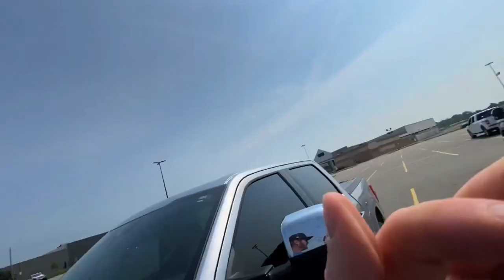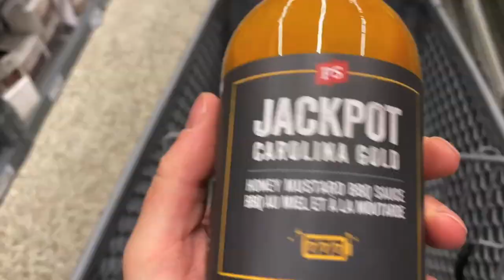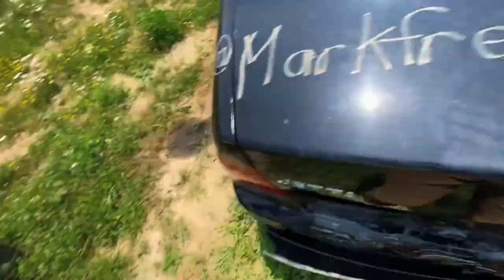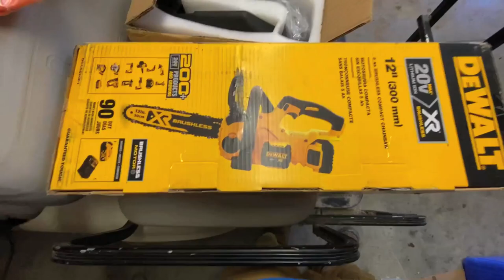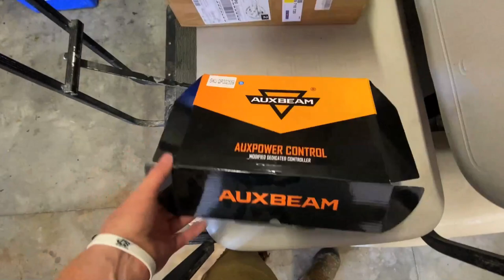NEW $20,000 ATV!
NEW $20,000 ATV! Big day! Swung by @princessauto for some necessities then off to @BradMc9 to check out his new 4 seater Polaris RZR! Then off to the track for a VW Jetta diesel burnout and Saturn burnout and some dirt biking with @DallasWood911